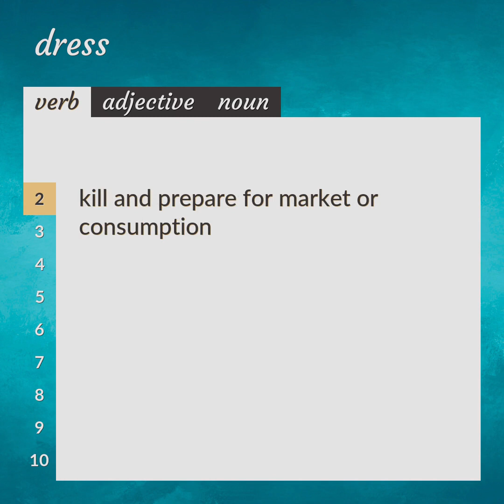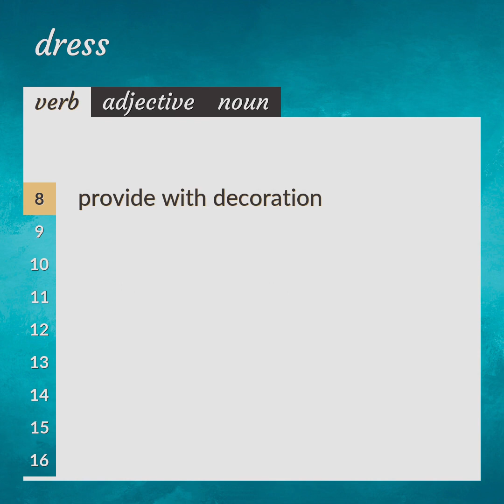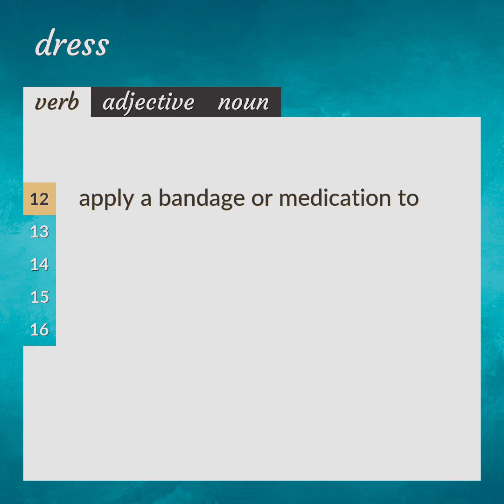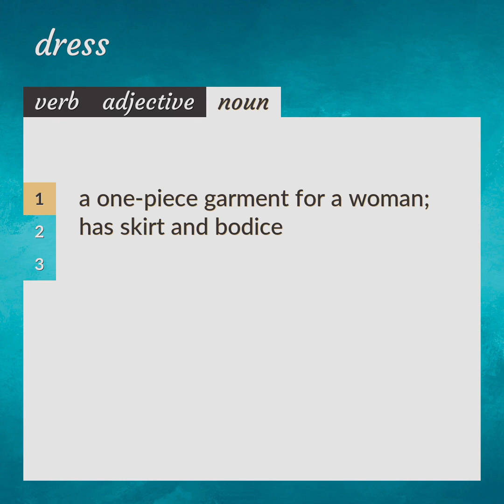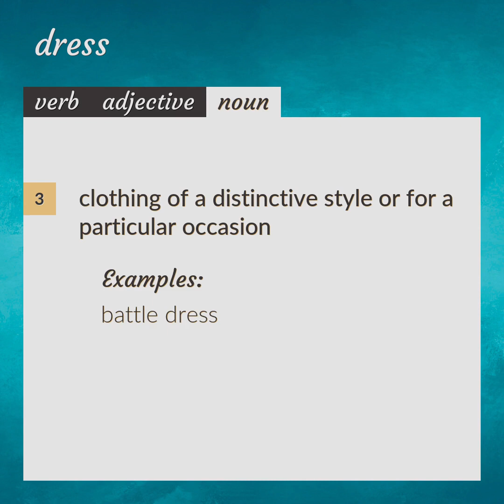Dresses | meaning of Dresses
What is DRESSES meaning?